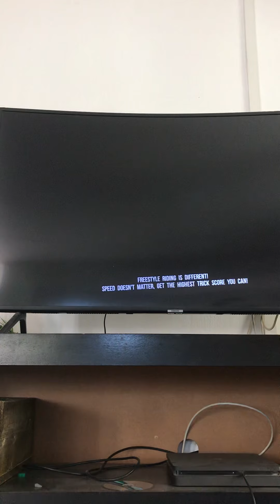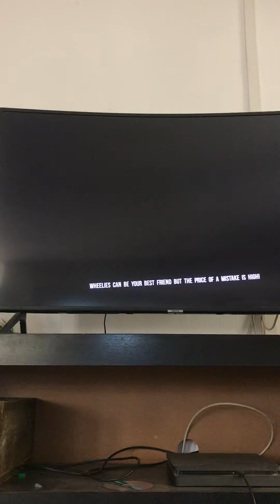my nitro unleashed-2